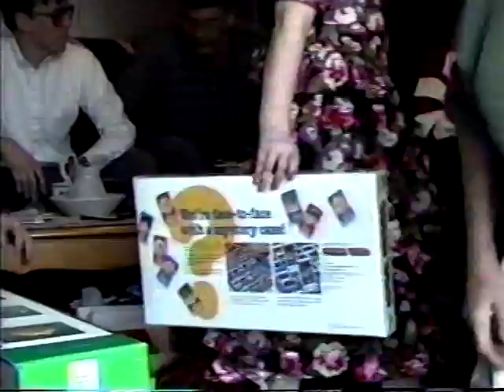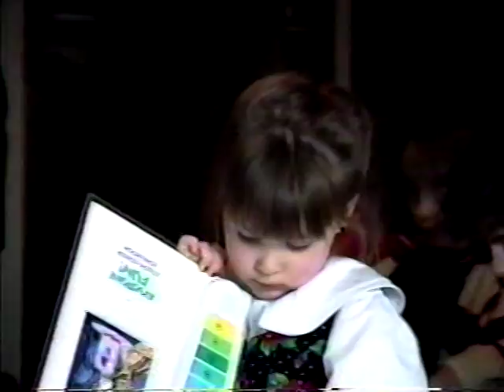Ann Arbor Christmases